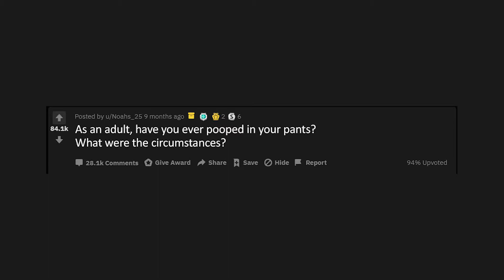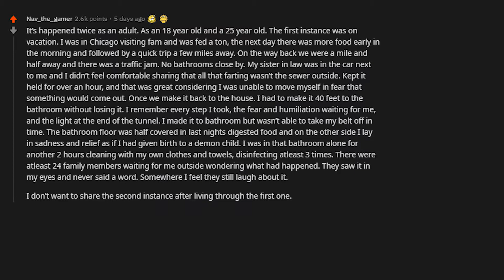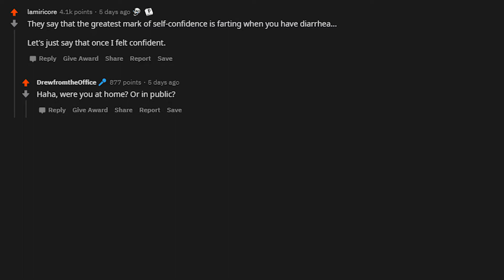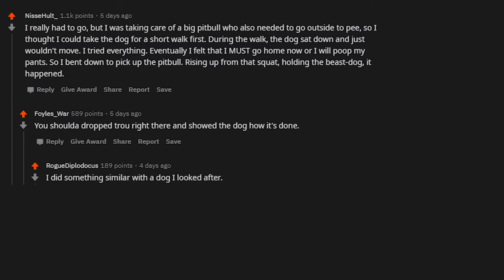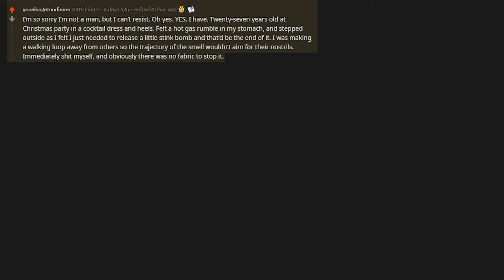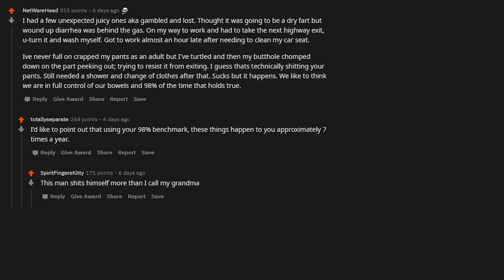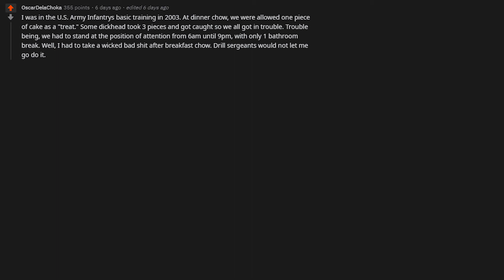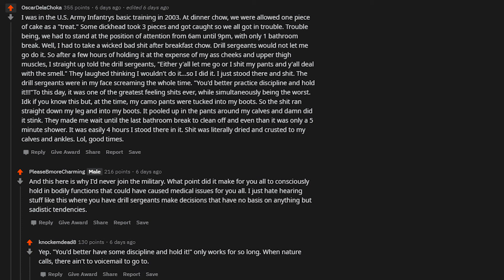Have You ever Pooped Your Pants?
r/askreddit by Reddit Habbits.

As an adult, have you ever pooped your pants? What were the circumstances?.